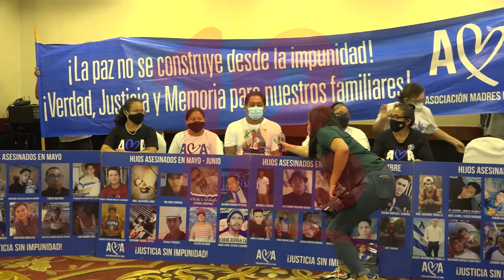FIDH y CENIDH insisten en investigar crímenes ocurridos durante protestas de 2018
NosResistimosAlEmbargo Informe de DDHH pide investigar crímenes contra ciudadanos en 2018.